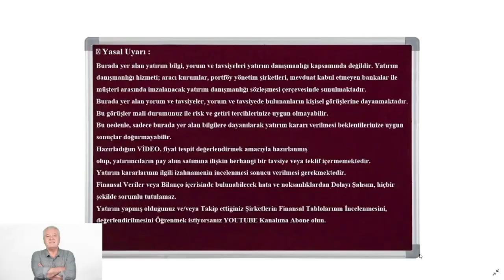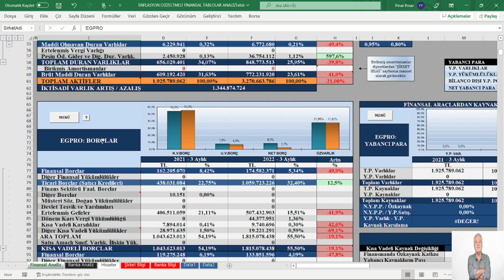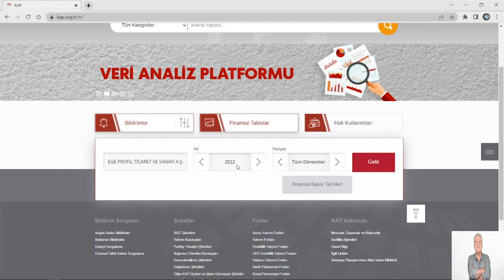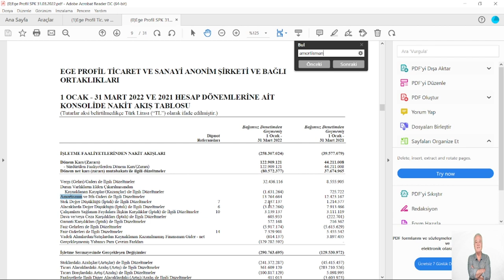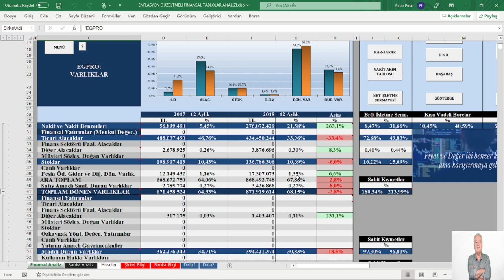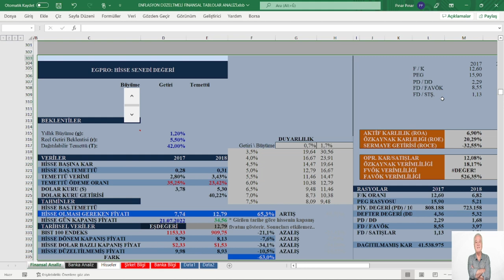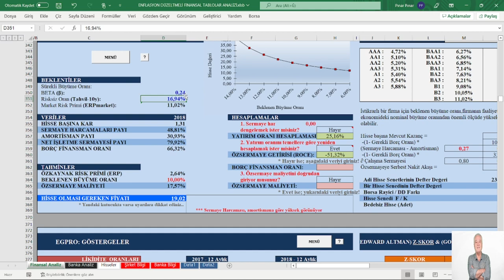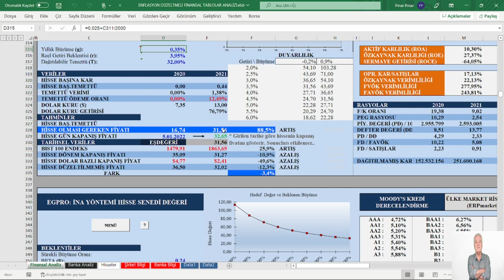A dan Z ye FİNANSAL TABLOLAR ANALİZ CEHK-UP (ENFLASYON DÜZELTMELİ) FİNANSAL TABLOLARDA CHECK UP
KONU: A dan Z ye FİNANSAL TABLOLAR ANALİZ CEHK-UP KULLANIMI (ENFLASYON DÜZELTMELİ) FİNANSAL TABLOLARDA CHECK UP
MODEL ŞİRKET: EGPRO 1.Ç   2022
📍 Yasal Uyarı :